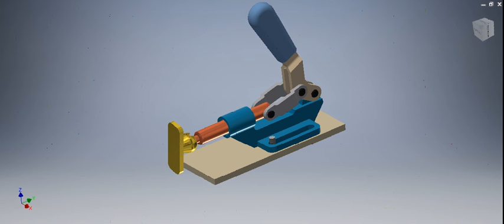AUTODESK INVENTOR 2017 EXAMPLE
Excersice I made at University of Valladolid in subject Mecatronics.
We're learning how to use AutoDesk Inventor 2017.
It's just the video file, if you want to know how to do it, leave it in a comment or check this link: